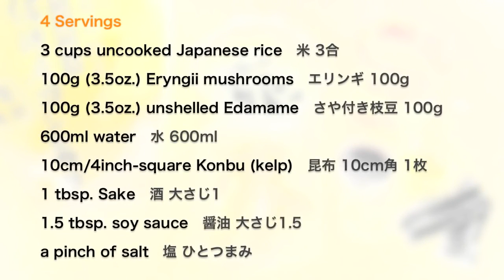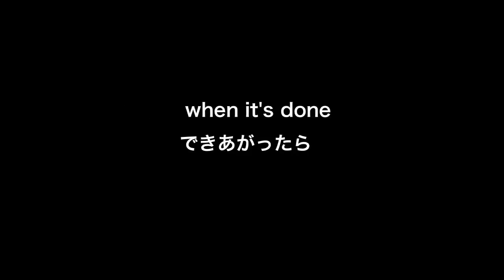Mock Matsutake Gohan (Pine Mushroom Rice Recipe) なんちゃって松茸ごはん (レシピ) - OCHIKERON - CREATE EAT HAPPY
Matsutake Gohan (pine mushroom rice) is a very simple rice dish to enjoy the flavor of Matsutake mushrooms!

I saw on TV that you can create the Matsutake flavor by cooking Eryngii (royal trumpet) mushrooms and unshelled Edamame together since Eryngii mushrooms have the same texture as Matsutake and Edamame pods have the same flavor component as Matsutake. Very scientific logic. haha

It went viral in Japan, so I tried it out. Yes, it becomes a very dainty Matsutake rice dish. Try out and see how you like it ;)

Mock Matsutake Gohan (Pine Mushroom Rice)

Difficulty: Super Easy
Time: 1hr
Number of servings: 4

Ingredients:
3 cups uncooked Japanese rice (short-grain rice)
100g (3.5oz.) Eryngii (royal trumpet) mushrooms
100g (3.5oz.) unshelled Edamame
fresh ones
Dashi Broth

 600ml water

 10cm/4inch-square Konbu (kelp)
Seasonings

 1 tbsp. Sake

 1.5 tbsp. soy sauce

Directions:
1. Wash rice and leave for about 30 minutes. If you are using pre-washed rice (musenmai) you dont have to wash it.
2. Clean Konbu with moistened towel. Soak in 600ml water for 30 minutes.
3. Slice Eryngii mushrooms. Rub the Edamame bean pods with 1 tsp. of salt to remove the surface fuzz and wash.
4. Place the rice in a pot, add Kombu Dashi (2) and the seasonings, then mix well. Place the Eryngii mushrooms and Edamame on top of the rice.
5. Place the pot into the rice cooker. Cover and press the button to start.
6. When its done, remove Edamame (you can eat them as an appetizer), toss the rice lightly using a rice paddle, then serve.

Garnish with chopped Mitsuba (Japanese wild parsley) if you like.

Authentic Matsutake Gohan Recipe is HERE:

This beautiful rice bowl is from Akomeya :)

甘茶の音楽工房
月を飛び立つアポロ

FYI (products I used in my videos):

♥Original T-SHIRTS♥